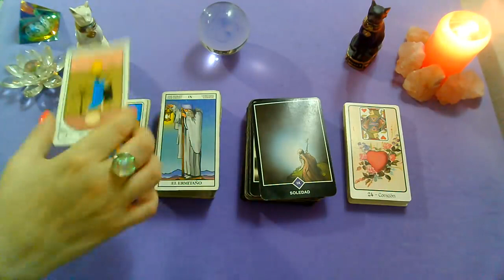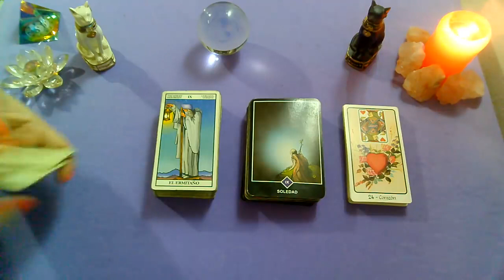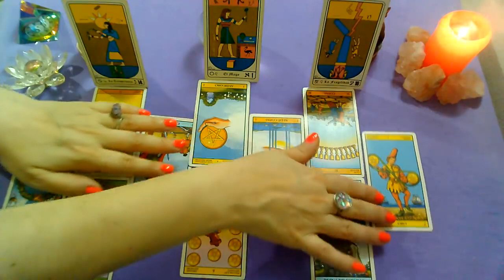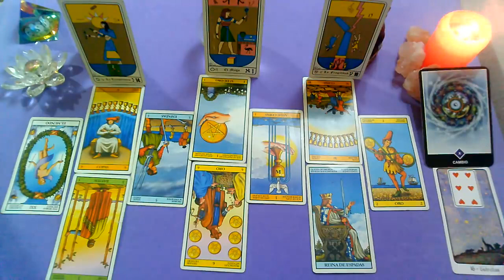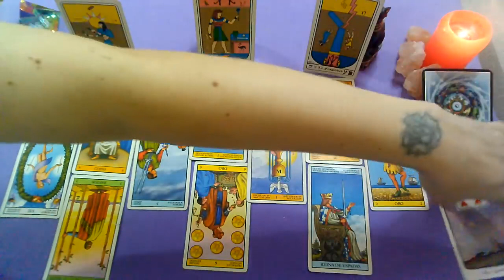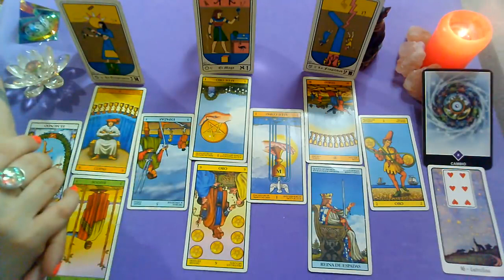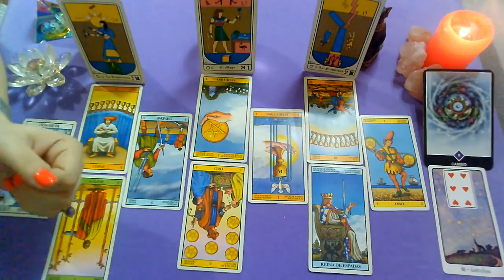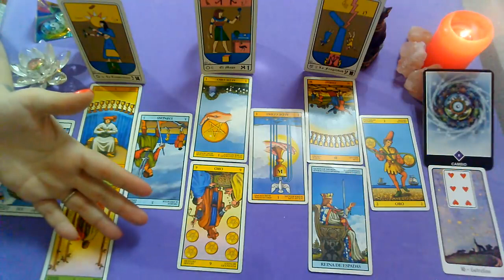VIRGO♍EX PAREJA_Que siente_Que piensa_Que hará?(2DA QUINCENA)DICIEMBRE 2020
VIRGO
Ultima quincena de Diciembre!!! PREDICCION EX PAREJA/PERSONA ESPECIAL